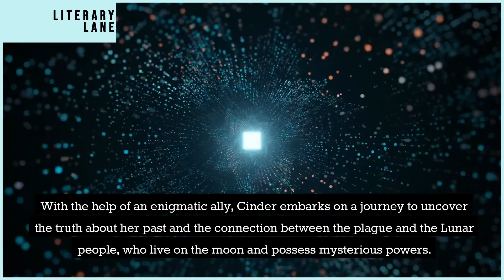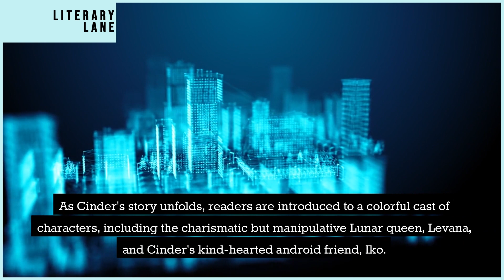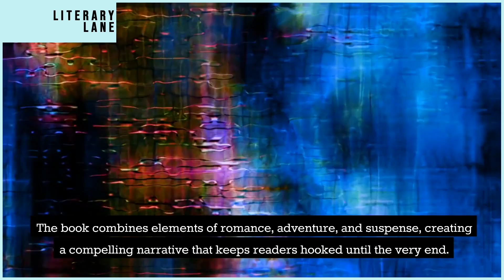CINDER by Marissa Meyer | A Quick Summary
Welcome to LITERARY LANE, the ultimate destination for book lovers! In this video, we're bringing you a comprehensive review and summary of CINDER by Marissa Meyer.

You'll never run out of great reading recommendations again! And don't forget to let us know what you think of CINDER by Marissa Meyer in the comments below.